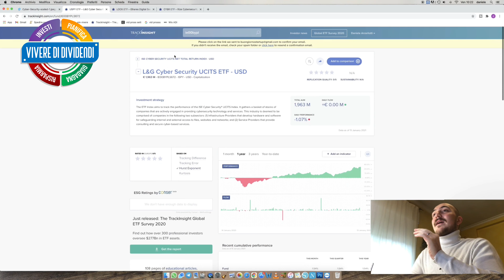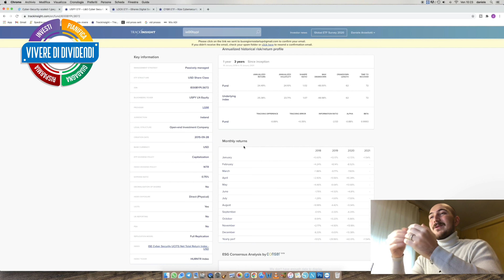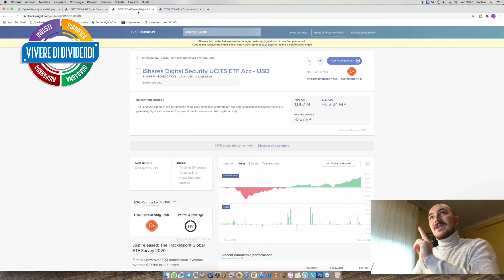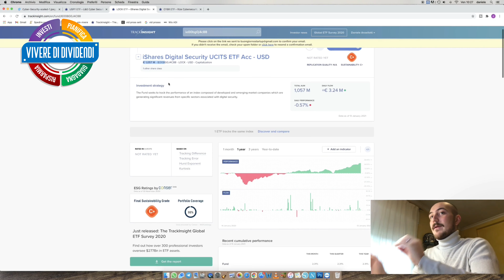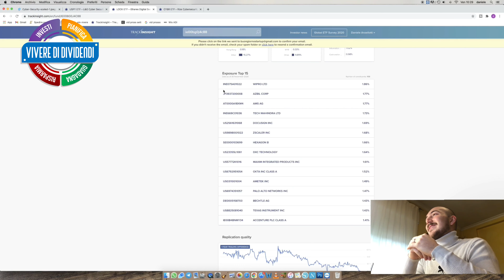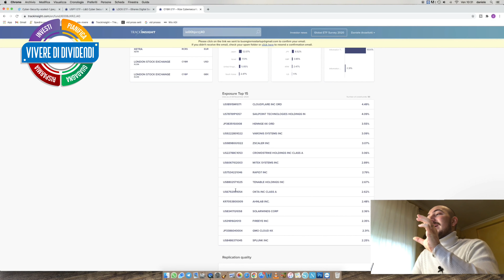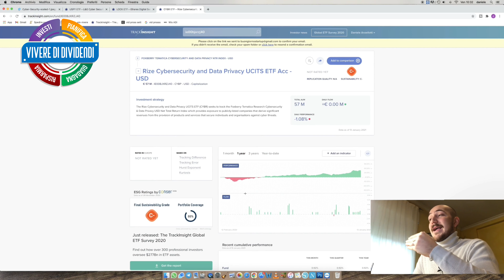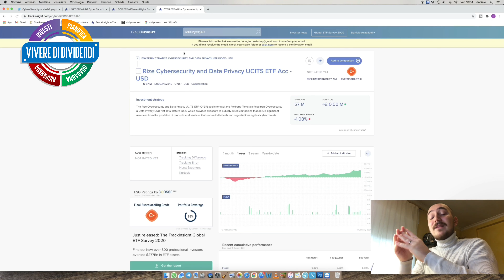TOP 3 ETF CYBERSECURITY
00:00 Intro
01:48 1°ETF L&G cybersecurity - ISPY
05:34 2° ETF iShares Digital Security – LOCK
09:08 3° ETF Rize Cybersecurity and Data Privacy – CYBP
11:00 Ultimo ETF – CIBR
11:35 Conclusioni